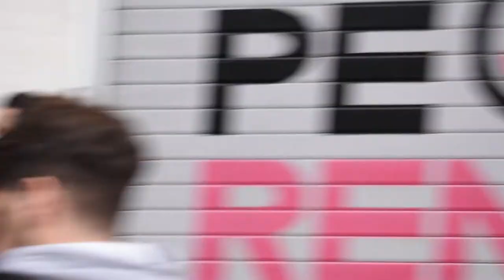Ultraeskuinaren aurkako mobilizazioa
Irutxulo.hitza.eus | Donostiako Udalean zinegotzi bat bera ere izan gabe eta gizartearen oso babes gutxi izanda ere, Vox Espainiako alderdi ultraeskuindarrak egoitza bat ireki du Donostian; Federico Garcia Lorca pasealekuko 10. zenbakian. Javier Ortega Smith alderdiko idazkari nagusia, Gipuzkoako Voxeko lehendakari Juan de Dios Davila eta Eusko Legebiltzarreko Voxeko parlamentari Amaia Martinez izan dira inaugurazioan, alderdi ultraeskuindarraren aldeko hamabost bat herritarrekin batera.

Era berean, Donostiako Kontseilu Sozialistak deituta, 50 bat gazte antifaxista egoitzaren aurrean elkarretaratu dira, eta faxismoaren aurkako oihuak eta aldarrikapenak entzun ahal izan dira beraien partetik. Izan ere, Voxek mezu arrazistak, matxistak, xenofoboak eta homofoboak helarazten ditu sortu zen egunetik.